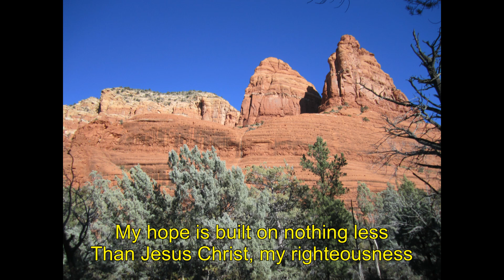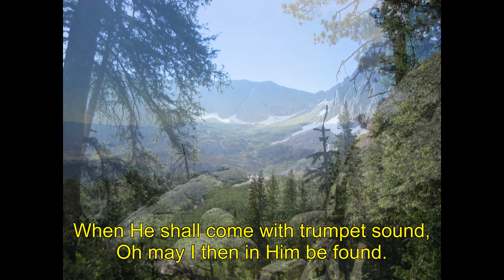Song from Julie 0425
Julie shares her playing On Christ the Solid Rock I Stand on piano with us for your weekend worship time.